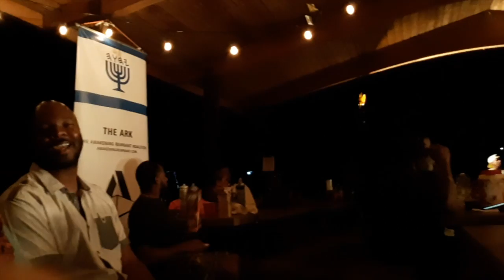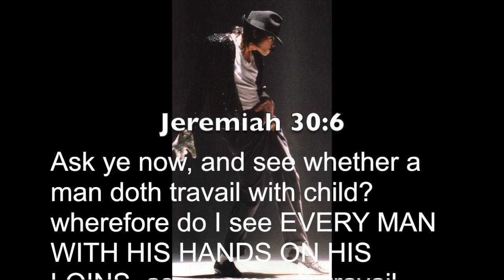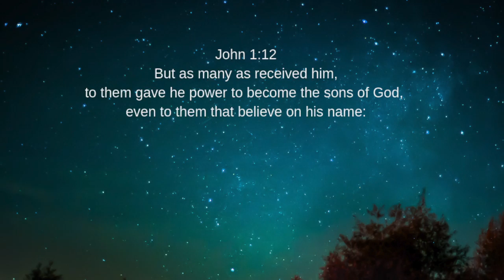Hebrewisms Of America Yah's Blues - What Jazz & Blues Really Is..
The beginnings of Hebrewisms coded in Negro American and Diaspora culture.